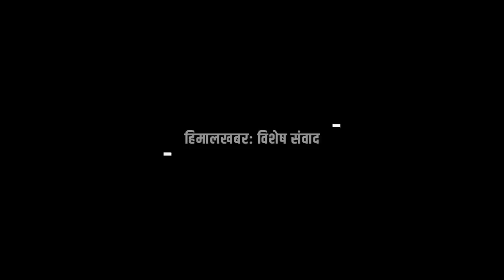संसारका धेरै मानिसका पुर्खा हालको नेपालबाटै गएका हुन् : जर्ज भान ड्रिम‚ भाषाविद्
संसारका धेरै मानिसका पुर्खा हालको नेपालबाटै गएका हुन् : जर्ज भान ड्रिम‚ भाषाविद्। George van Driem

अन्तर्वार्ता: शेखर खरेल
भिडिओ: गोपेन राई/सुमन नेपाली
सम्पादन: गोपेन राई